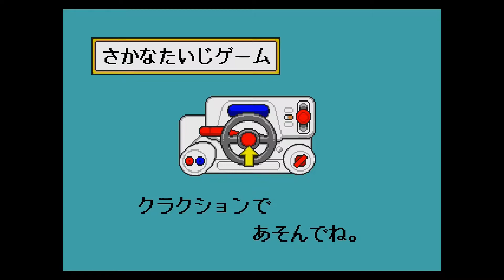PICO Longplay - Boku no Kuruma de Daibouken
My longplay of Sega Pico game - Race ni Deyou yo! Ken-chan to Pepe: Boku no Kuruma de Daibouken (レースにでようよ！ ケンちゃんとペペ ぼくのクルマで大ぼうけん).